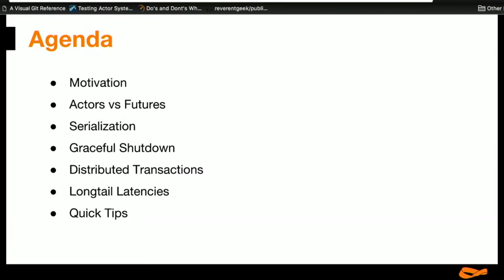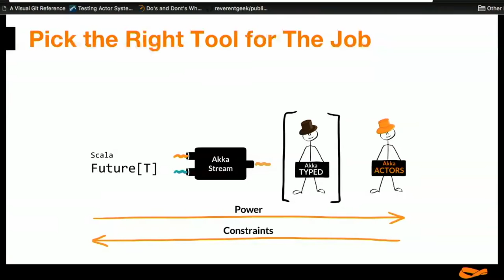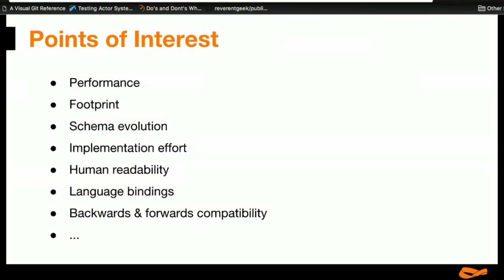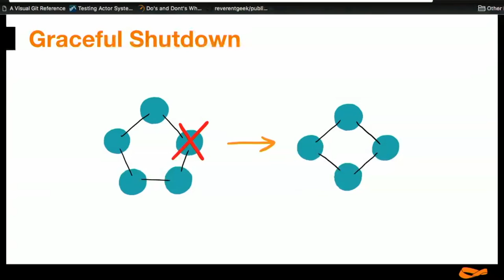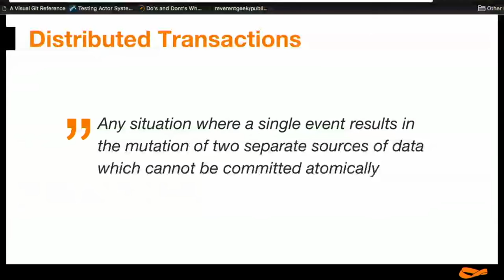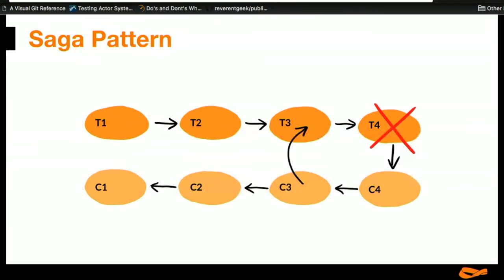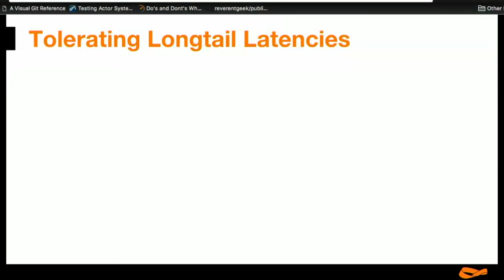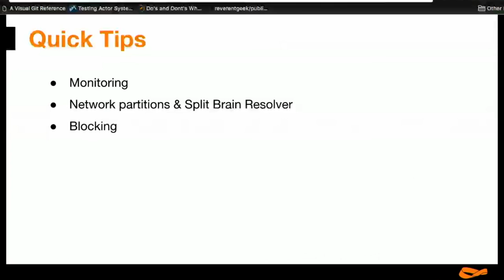scala.bythebay.io: Petr Zapletal, Top Mistakes When Writing Reactive Applications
Reactive applications are becoming a de-facto industry standard and, if employed correctly, toolkits like Lightbend Reactive Platform make the implementation easier than ever. But design of these systems might be challenging as it requires particular mindset shift to tackle problems we might not be used to. In this talk we’re going to discuss the most common things I’ve seen in the field that prevented applications to work as expected. I’d like to talk about typical pitfalls that might cause troubles, about trade-offs that might not be fully understood or important choices that might be overlooked including persistent actors pitfalls, tackling of network partitions, proper implementations of graceful shutdown or distributed transactions, trade-offs of micro-services or actors and more. This talk should be interesting for anyone who is thinking about, implementing, or have already deployed reactive application. My goal is to provide is to provide comprehensive explanation of common problems to be sure they won’t be repeated by fellow developers. The talk is a little bit more focused on Lightbend platform but understanding of the concepts we are going to talk about should be beneficial for everyone interested in this field.

Petr Zapletal
Cake Solutions
Lead Consultant
New York City
Twitter Tweet  Websitetwitter.com/petr_zapletal
Petr is a Software Engineer who specialises in the design and implementation of highly scaleable, reactive and resilient distributed systems. He is a functional programming and open source enthusiast and has expertise in the area of big data and machine classification techniques.

Petr participates in the whole software delivery life-cycle: from requirement analysis & design through to maintaining systems in production. During his career Petr has worked for various companies, from start-ups to large international corporations.

Technically, Petr is SMACK (Spark, Mesos, Akka, Cassandra, Kafka) evangelist. Petr enjoys working with Akka and has deep knowledge of toolkit’s features like Akka Clustering, Distributed Data or Akka Persistence. Petr is also certified Spark Developer.